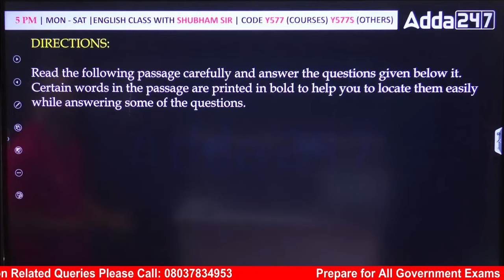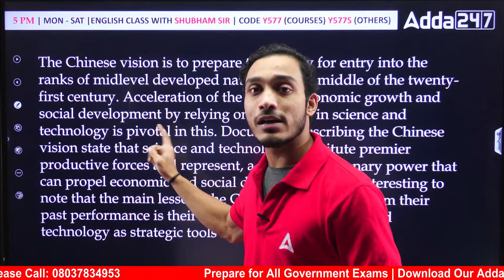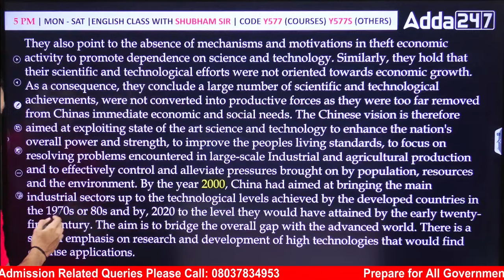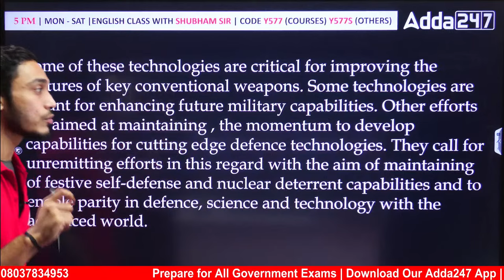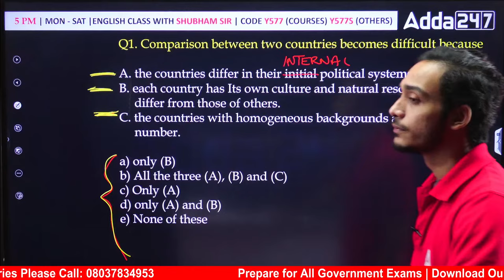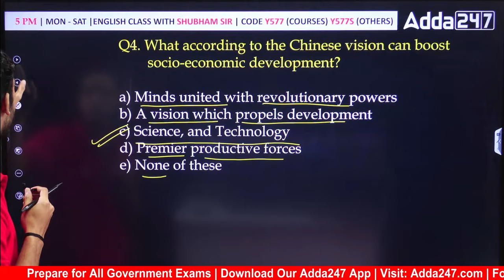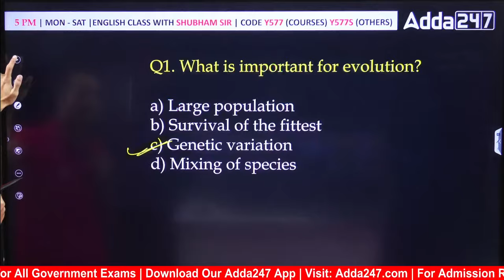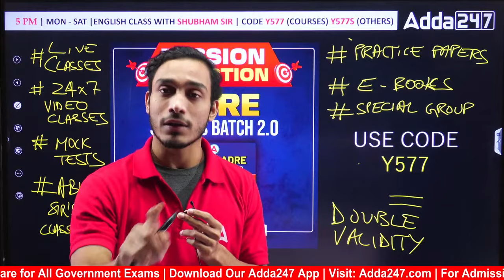ADRE 2.0, Assam Police, Pollution Board 2023 | English Class | Comprehension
ADRE 2.0, Assam Police, Pollution Board 2023 | English Class | Comprehension, This video covers all the important English topics that are asked in the ADRE 2.0, Assam Police, and Pollution Board Grade III & IV recruitment exams 2023. The video is taught in a simple and easy-to-understand way, and it covers all the important topics,

Test Series